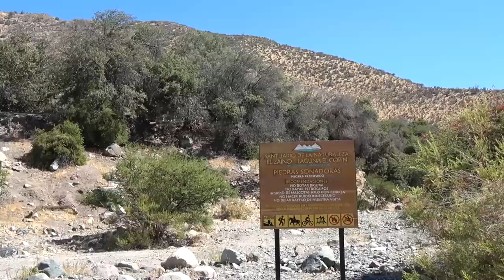Turismo el Jauel Muni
Jahuel - Santa María - Chile